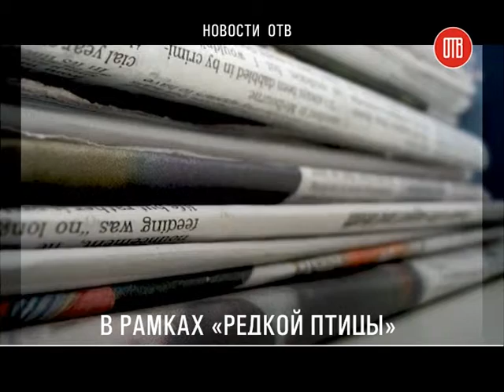Фестиваль Редкая птица (19.02.2015)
На Днепропетровщине  стартовал международный фестиваль литературных изданий «Редкая птица». В его рамках пройдут конкурсы на лучшее издание и на лучшего автора.